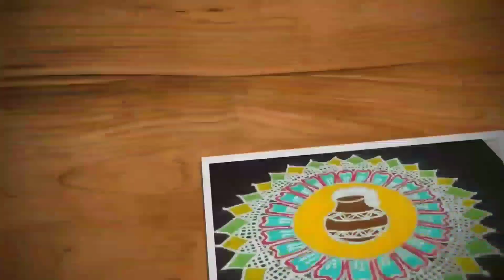Beautiful rangoli design 15-8 dots | Simple muggulu design | Trendy and traditional rangolis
Hi friends,